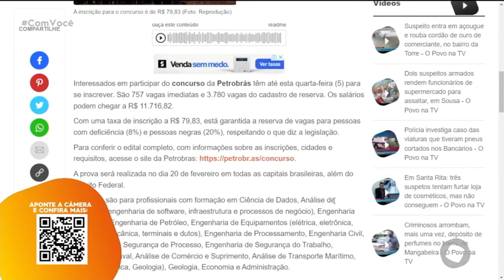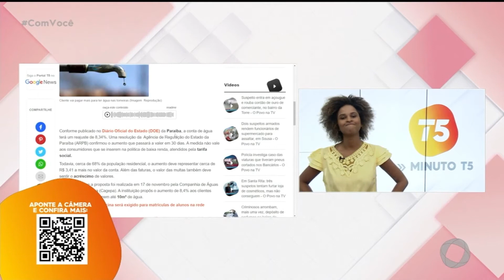Minuto T5 - 05 01 2022 - Com Você